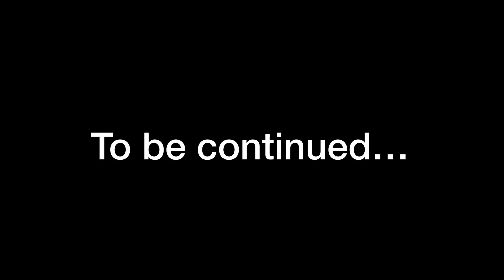Lego WW2 The Winter War, Simo in action (Part 1)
This video is about the story of the Winter War and the Finnish sniper, Simo.